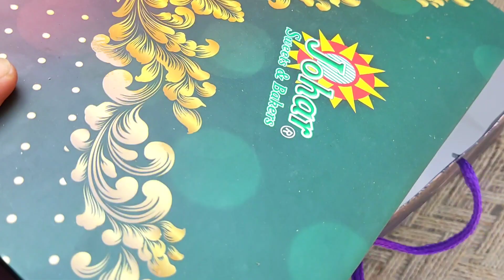Bili Ne Zehreli Cheez Kha Li 😥 || Zaini Mast Pur